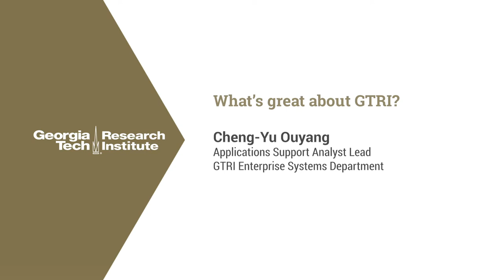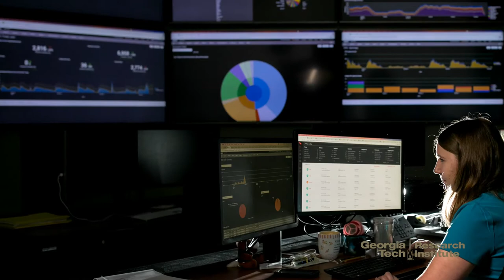What's great about GTRI - Cheng Yu Ouyang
Cheng-Yu Ouyang, Applications Support Analyst Lead, GTRI Enterprise Systems Department